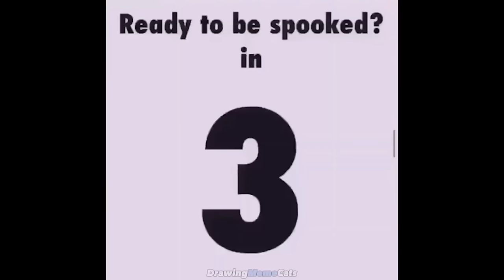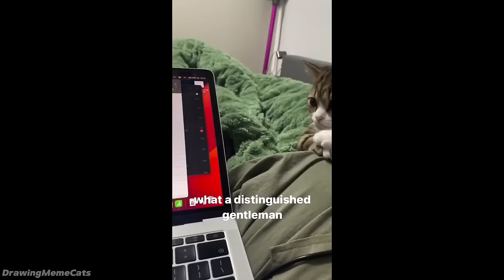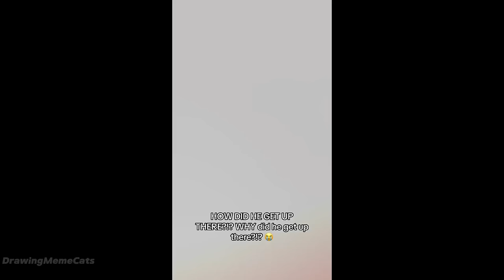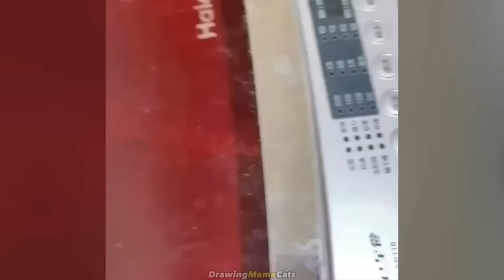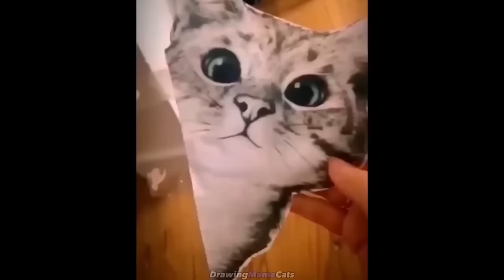The FUNNIEST Cat Videos of 2024! 🤣 BEST Compilation of Cat Memes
This video consists of funny animals, namely funny cat and dogs and funny meme which are collected in a compilation that will cheer you up. Funny animal videos 2024 for your productive day!

Try Not to Laugh with this Funny cat memes here ^-^
Funny memes about cats and dogs and my art here :)